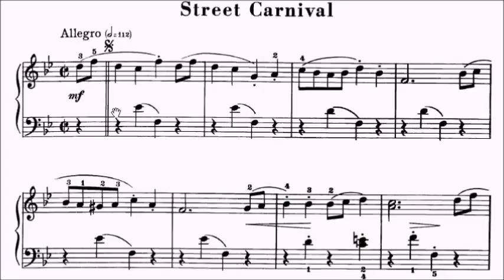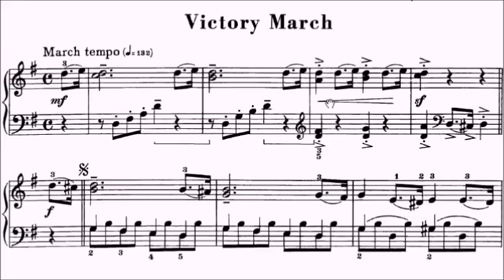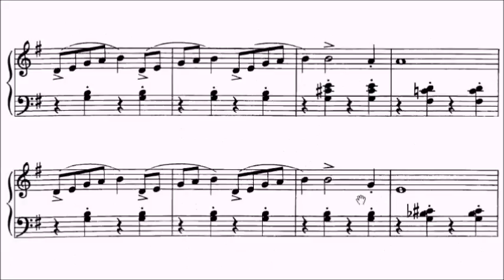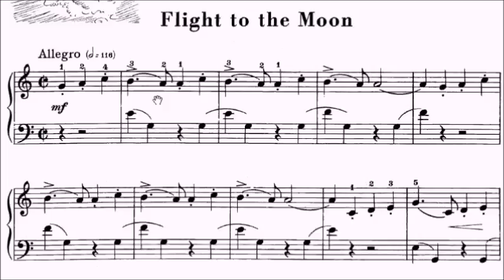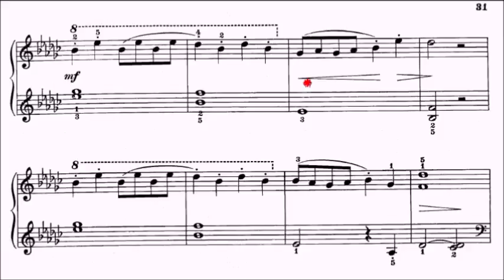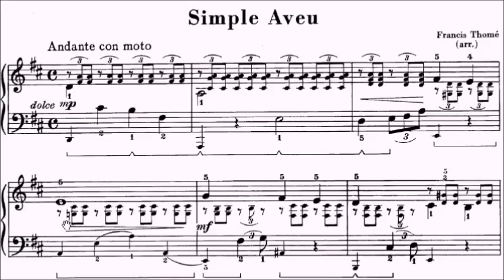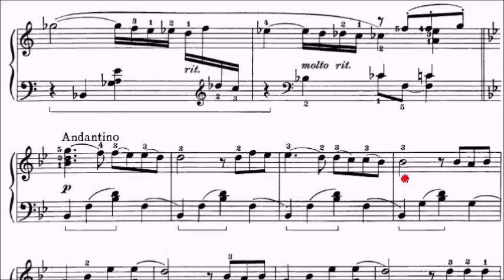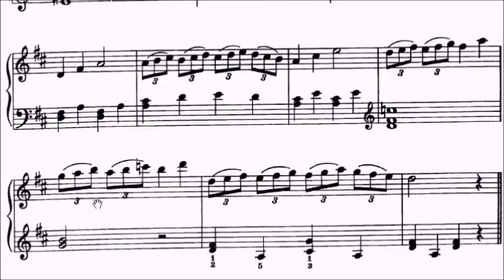John Thompson's Easiest Piano Course Part 7 Sheet Music (Complete)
WeChat: alanchan1024